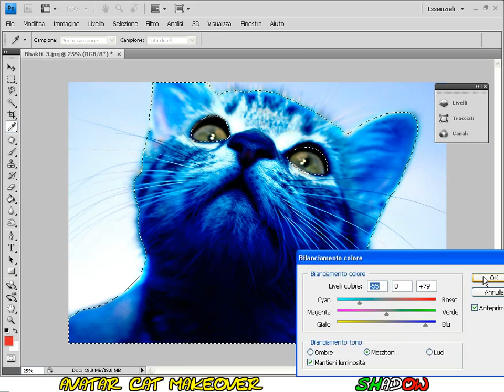Tutorial Photoshop CS4 - na'vi avatar makeover cat version (demo)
By Sameer (ShadowTutorials)